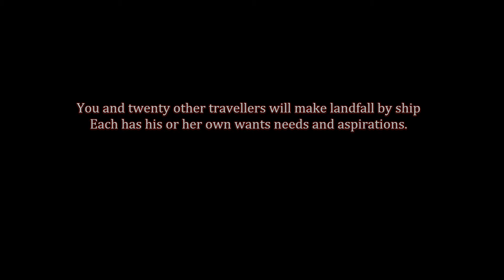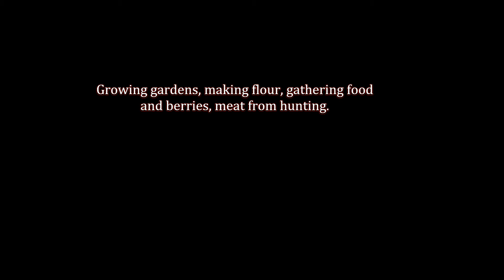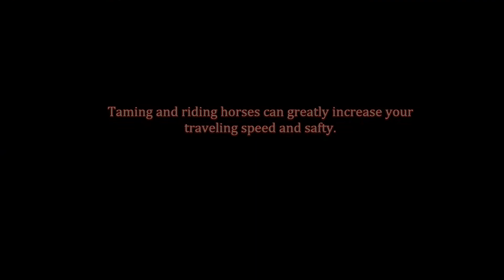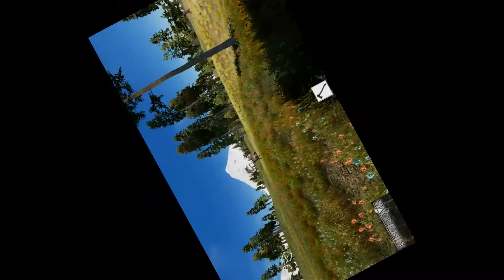Kingdoms(™) Trailer Two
KINGDOMS is a procedural medieval RPG in a randomly generated open world. The main feature of KINGDOMS is a smart AI system that completely controls NPC behavior. As the player, you can fully interact with this massive world and become any person you want to be.

MAIN FEATURES

DYNAMIC WORLD
During the game, the world changes constantly: settlements appear, new houses, taverns, and shops are built. NPCs decide for themselves what to build next and how their settlement should be developed; and of course this living world reacts to any players' actions.

LIVING AI
Each npc has his own life goal and acts depending on this goal. Every NPC is unique - temper, motivation, reputation, skills and many other parameters affect NPC behavior. Even when NPCs have the same goal, this goal can be reached in different ways depending on situation.

FREEDOM
You can do anything you want, you can go anywhere you want. Explore caves and ruins, fight wild animals and bandits, trade with other characters, open shops, taverns or manufactories, create settlements or even whole kingdoms and manage them or just help other people. It’s up to you!

DYNAMIC COMBAT
As with all other aspects of KINGDOMS, we want to make combat as realistic as possible. The movement of your sword depends on mouse movement. Our goal is to make combat intuitive and give you a challenge. One perfect strike can be the final one.

K-EDITOR
Our mods editor, K-Editor, allows you to make any kind of modifications from new items to global mods. World, quests, AI, items, creatures - All can be changed or modified.